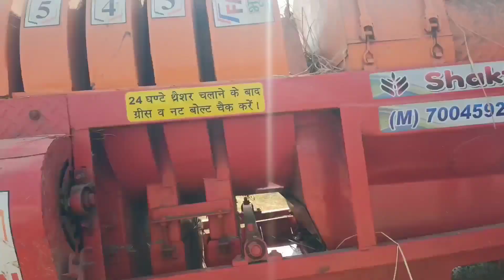हमारे गांव में धान झाड़ने वाला मशीन आया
Keep Support... 🙏 🙏

From :- Hazaribagh, Jharkhand (India)